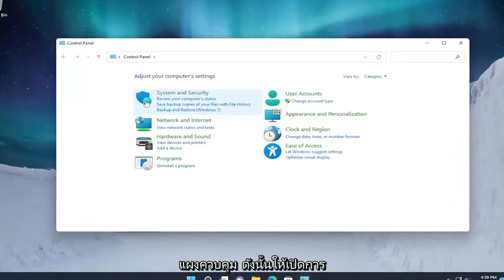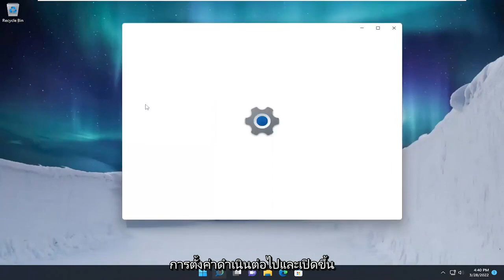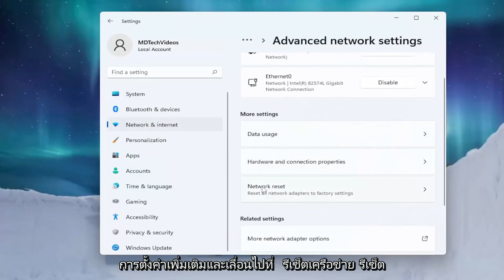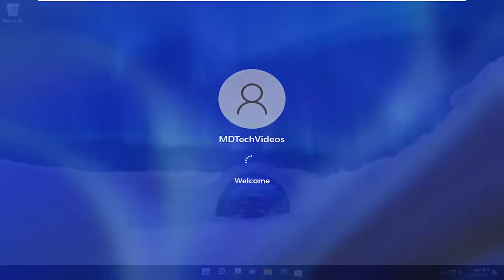วิธีแก้ไข Windows 11 VPN ไม่ทำงาน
VPN ไม่ทำงานใน Windows 11 และ Windows 10 – แก้ไขปัญหา VPN [บทช่วยสอน]

หลังจากอัปเกรดเป็น Windows 11 ผู้ใช้หลายคนประสบปัญหาขณะพยายามเชื่อมต่อกับ VPN ดูเหมือนว่าปัญหาจะปรากฏขึ้นหลังจากที่ผู้ใช้อัปเกรดเป็น Windows รุ่นใหม่ล่าสุดแล้วเท่านั้น ซึ่งอาจเกิดจากปัจจัยต่างๆ ซึ่งรวมถึงแอปพลิเคชันของบุคคลที่สามที่รบกวนไคลเอ็นต์ VPN หรือเมื่อไคลเอ็นต์ถูกบล็อกโดยไฟร์วอลล์ Windows โดยไม่คำนึงถึงสาเหตุของปัญหา ในบทช่วยสอนนี้ เราจะแสดงให้คุณเห็นว่าคุณสามารถกำจัดปัญหาและเริ่มใช้ VPN ของคุณอีกครั้งได้อย่างไร ดังนั้นเพียงทำตาม

VPN ไม่ทำงาน windows 10
VPN ไม่ทำงาน windows 11
หลังจากการเชื่อมต่อ VPN อินเทอร์เน็ตไม่ทำงาน windows 10
เชื่อมต่อ VPN แล้ว แต่ใช้งานไม่ได้ windows 11
แก้ไข VPN ไม่ทำงานบน Windows 10
แก้ไข touch vpn ไม่ทำงานบน windows 11
VPN ไม่ทำงานใน windows 11
VPN ไม่ทำงานบน windows 10
VPN ไม่ทำงาน windows 11 หลังจากอัปเดต

ผู้ใช้จำนวนมากขึ้นกำลังอัปเกรดเป็น Windows 11 บางคนติดต่อเราเกี่ยวกับข้อเท็จจริงที่ว่าพวกเขาไม่สามารถเชื่อมต่อกับ VPN หลังจากอัปเกรดเป็นแพลตฟอร์มเดสก์ท็อปล่าสุดของ Microsoft

พวกเขายังได้รายงานปัญหา Windows 11 Always on VPN ที่ไม่ทำงาน เช่นเดียวกับ NordVPN, Kaspersky และบริการ VPN อื่นๆ

เมื่อ VPN ใช้งานไม่ได้ พีซีของผู้ใช้จะไม่สามารถเชื่อมต่อได้ หาก VPN ของคุณใช้งานไม่ได้ใน Windows 11 วิธีแก้ไขปัญหาด้านล่างอาจช่วยได้